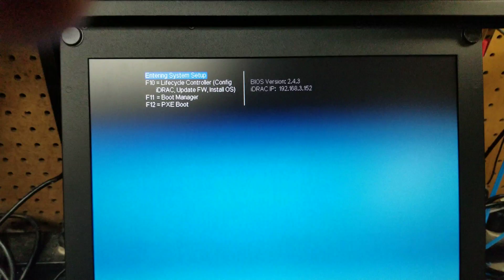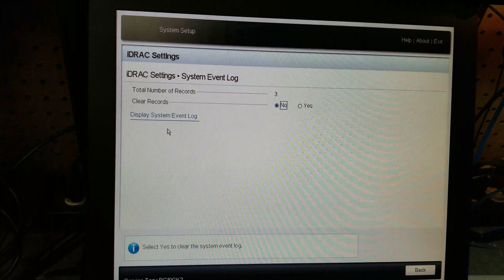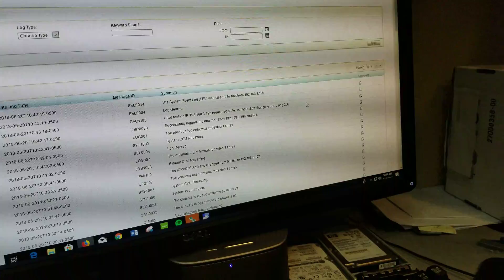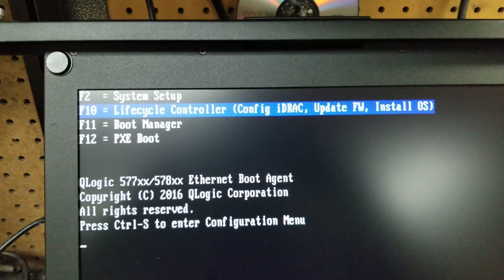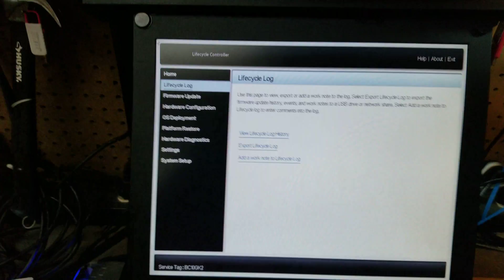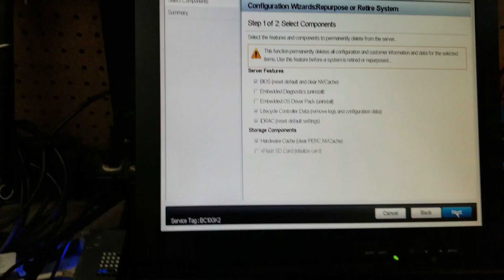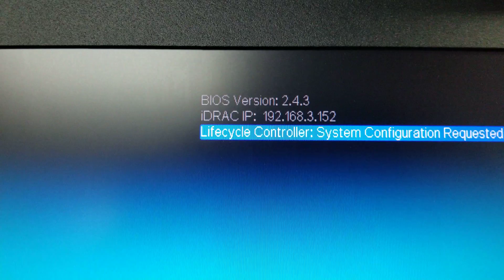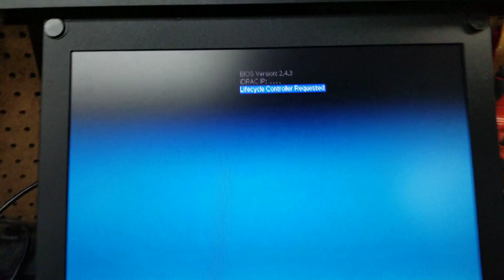Clearing Logs on Dell R630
Sorry if video is all jumpy I had to hold phone myself